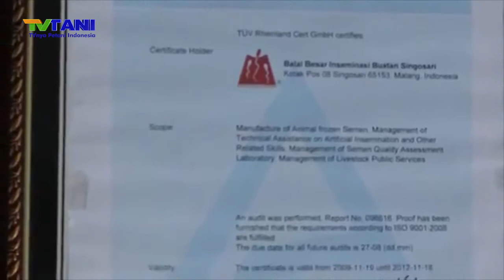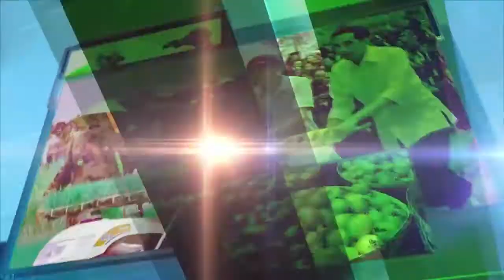Balai Embrio Ternak Cipelang Dan Balai Besar Inseminasi Buatan Singosari Raih SNI Award